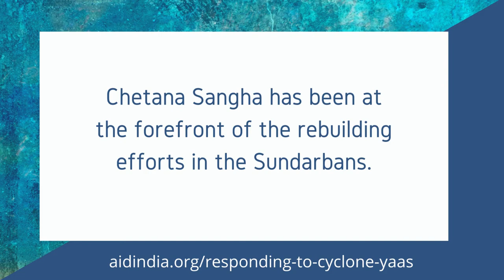Chetana Sangha steps up relief efforts after Yaas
AID Partner, Chetana Sangha working on rebuilding in Sundarbans post Cyclone Yaas.                                                                                                                                                            Support us